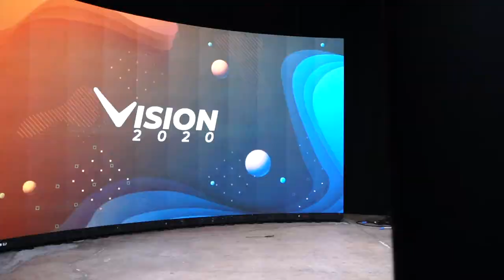Vision 2020 (Official After Movie)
ibüümerang’s mission is to create a worldwide movement to empower people via the PRIB™ (Perpetual Residual Income Builder™), to provide an opportunity to succeed without selling by offering a 5-Star Lifestyle at 3-Star Prices, and to support The BüüM Foundation in providing an abundant life for every child on the planet.

🔸 Support:🔸